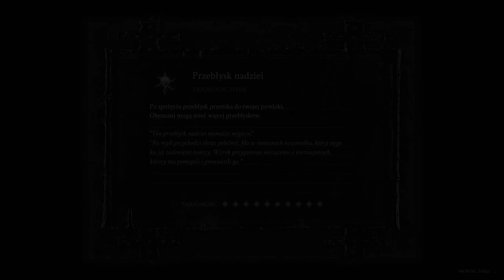NIE OGLĄDAJ TEGO... To tylko moje marudzenie | Mortal Shell #14